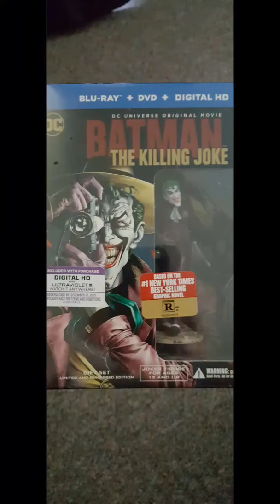Gabfleck Origins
Gabfleck tells you the begining of his dark past from man to bat!